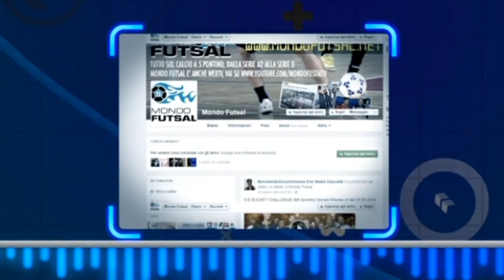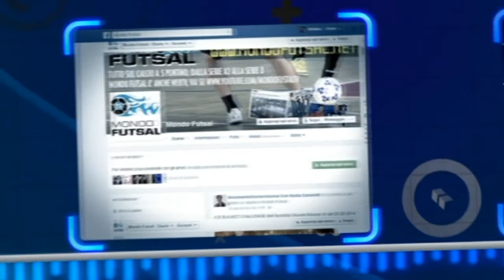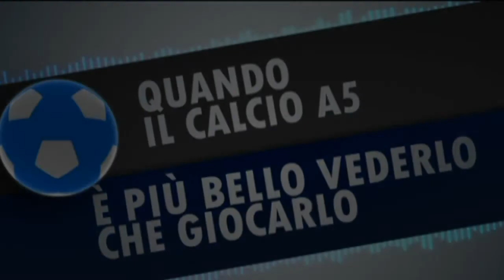MONDO FUTSAL TV STAG. 8 PUNTATA 08